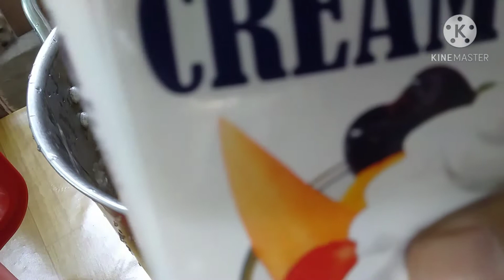How to make Creamy Macaroni Salad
VLOG TITLE:How yo make Creamy Macaroni Salad

Hello everyone Hope you like this video if like this video please like ,share of course dont forget to Subscribe and hit the notification bell para updated kayo sa aking video.